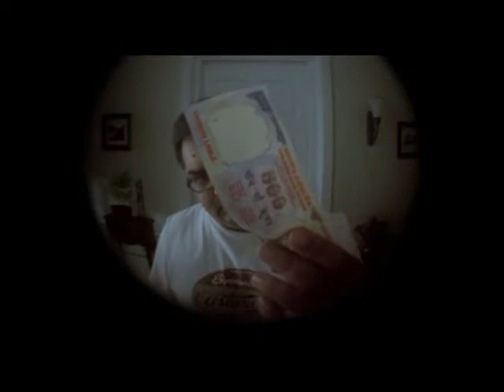Prabal Panjabi and Jiten Solanki in lenovo tvc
Prabal Panjabi Lenovo Ad tvc